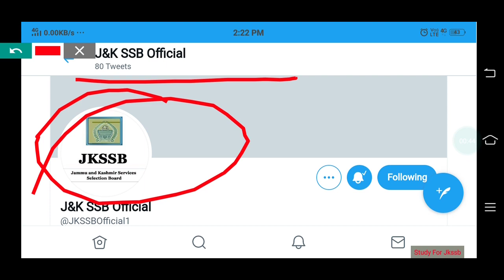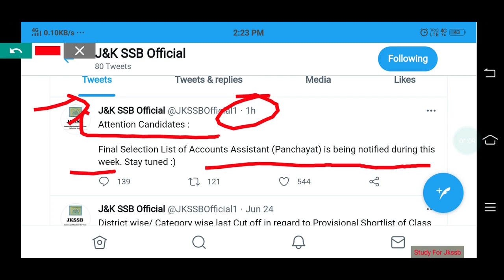Big Update By Jkssb || Check Now👈 ||कुछ बड़ा होने वाला है।🤔🤔🤔